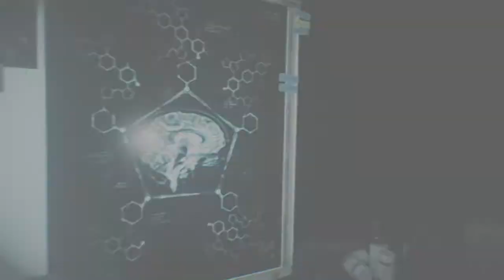THE EVIL WITHIN 2 | CHAPTER 6-A. ON THE HUNT